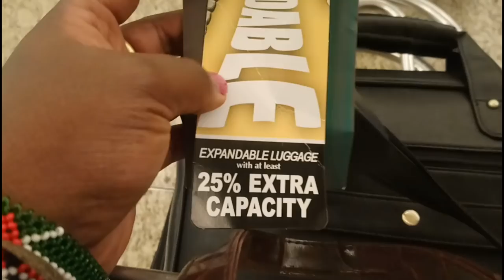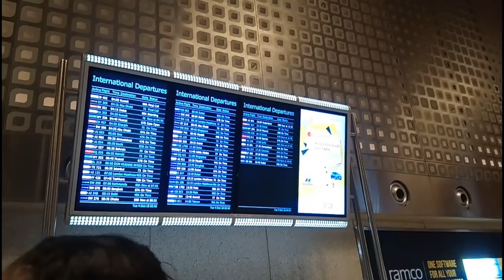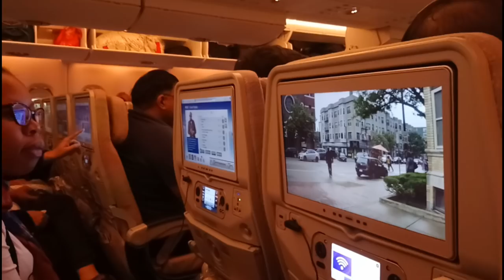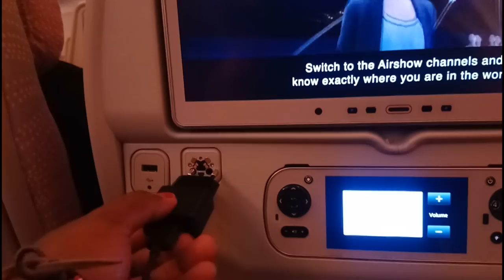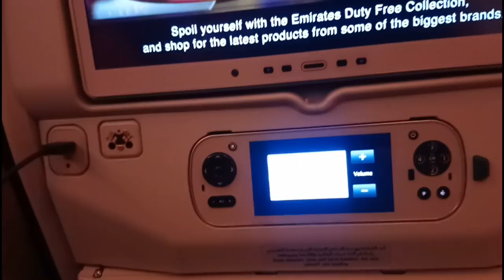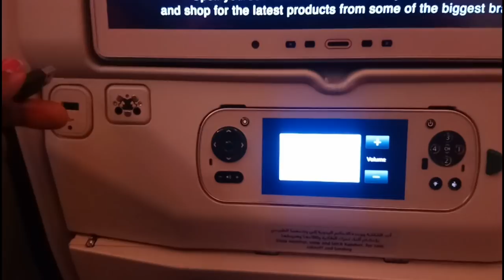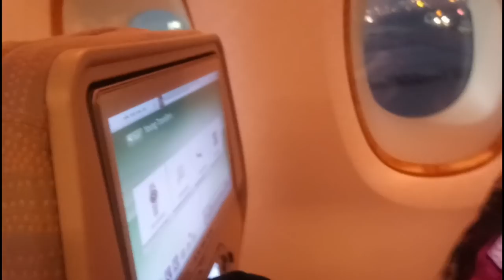Emirates Airbus A380 Flying with the world's largest passenger airliner:Goodbye Mumbai, India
The Airbus A380 is a double-deck, wide-body, four-engine jet airliner manufactured by Airbus. It is the world's largest passenger airliner, and the airports at which it operates have upgraded facilities to accommodate it. It was initially named Airbus A3XX
Kemunto gone international
About Mumbai: Mumbai is the most populous city in India with an estimated city proper population of 18.4 million as of 2015. The city is located on an island with a deep natural harbour and is the nation's commercial capital. It is located on the west coast of India and is the capital of the state of Maharashtra. The name was officially changed from Bombay to Mumbai in 1995, but the former name is still used worldwide to refer to the city.

Primary users Airbus A380
Emirates
Singapore Airlines
Lufthansa
Qantas

Location Mentioned
Maharashtra
Chattrapathi Shivaji International Airport, Mumbai
Dubai International Airport (DXB).